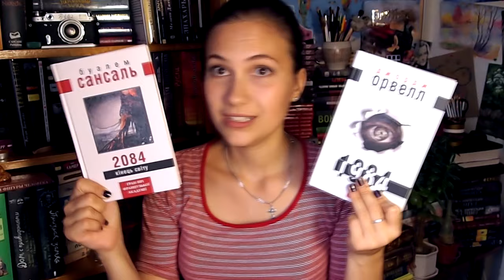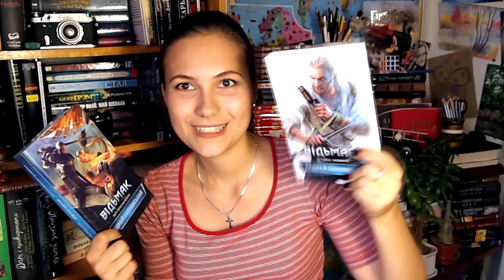Книжные покупки (06-07.2016)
Привет. Добро пожаловать на мой канал!
Я купила книжек и не только =)
Список книг:
Буалем Сансаль "2084. Конец света"
Гарри Гарисон "Рождение стальной крысы"
Гарри Гарисон "Плененная вселенная"
Анджей Сапковский "Последнее желание"
Анджей Сапковский "Меч предназначения"
Зборний фантастики "Чертово колесо"
Николай Гоголь "Мертвые души"
Ричард Олдингтон "Смерть героя"
Станислав Лем "Возвращения со звезд"
Джек Лондон "Смирительная рубашка"
Франц Кафка "Процес", "Замок"